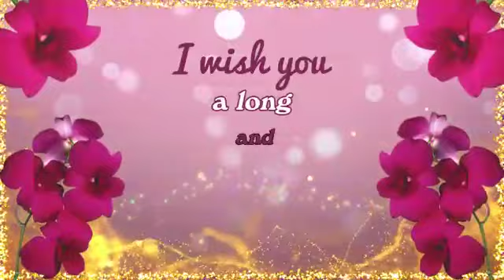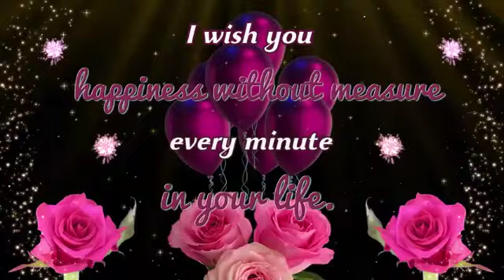Best birthday wishes